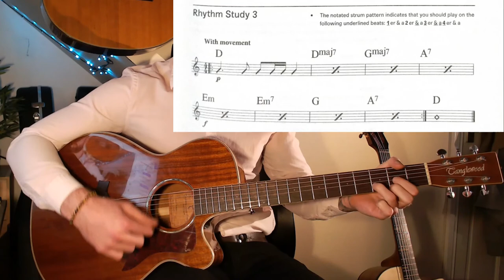LCM Grade 2 Rhythm Study For Acoustic Guitar Exam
LCM Grade 2 Rhythm Study Pieces For Acoustic Guitar!

Hopefully this should help you with your grade 2 exam. Good luck!